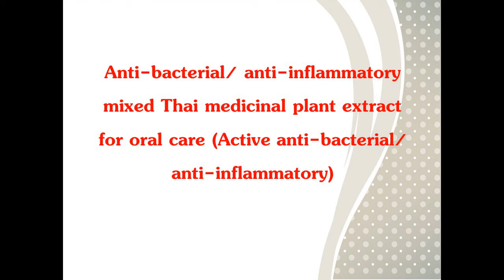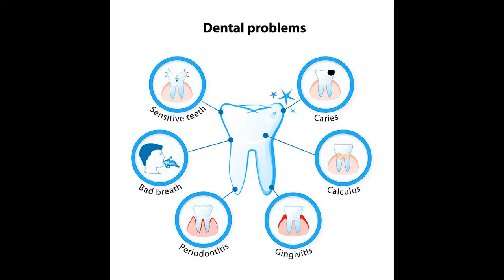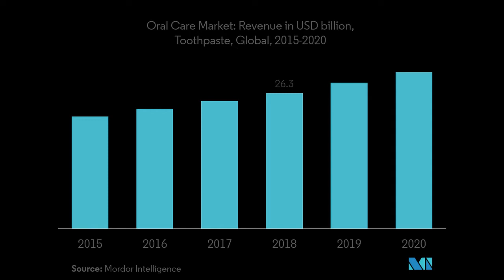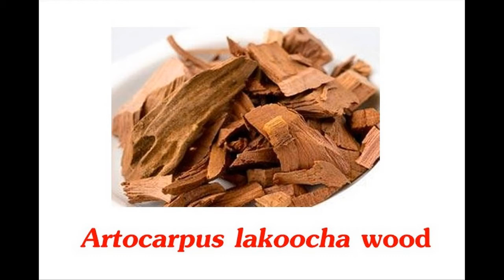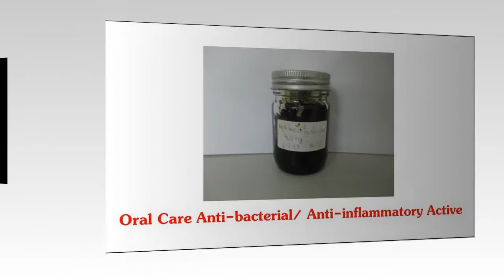IWIS 2020 - ID137 - Anti-bacterial/ anti-inflammatory mixed Thai medicinal plant extract for ora...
Invention ID137

Title: Anti-bacterial/ anti-inflammatory mixed Thai medicinal plant extract for oral care (Active anti-bacterial/anti-inflammatory)
Short description: The mixed extract is from the four Thai medicinal plants extracts including Artocarpus lakoocha wood, Plumbago rosea root, Eugynia caryophyllus bud and Curcuma longa rhizome which has been researched and found to have effectiveness for oral anti-bacterial and anti-inflammatory, and is safe. Therefore, “Active anti-bacterial/anti-inflammatory” can be used as an active of mouth spray for persons who have oral problem such as bad breath and sore throat, and also for gargle and toothpaste, etc.

Thai-China Flavours and Fragrances Industry Co., Ltd. (TCFF),
Manose Health and Beauty Research Center,